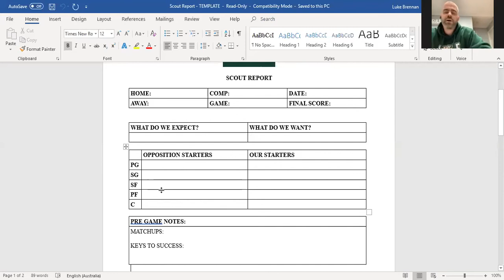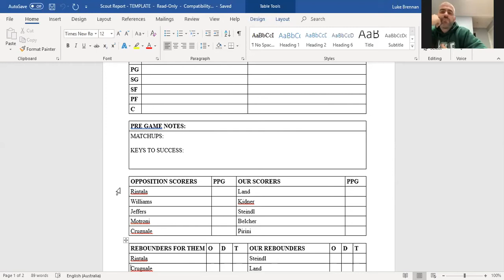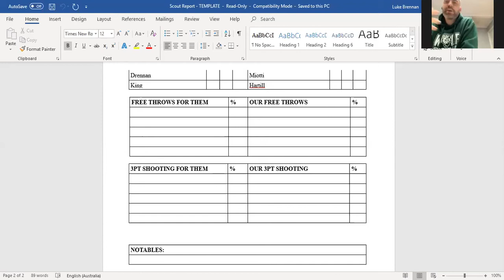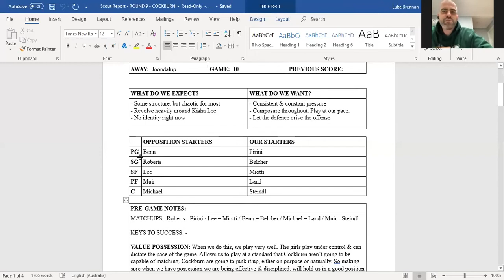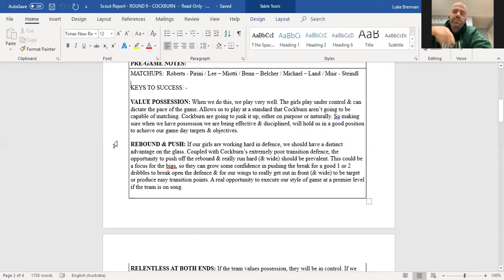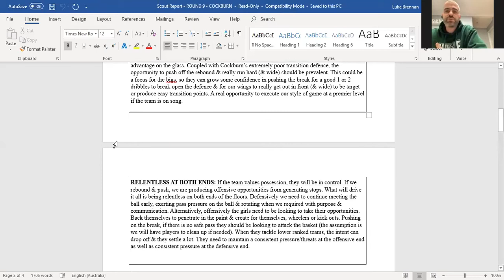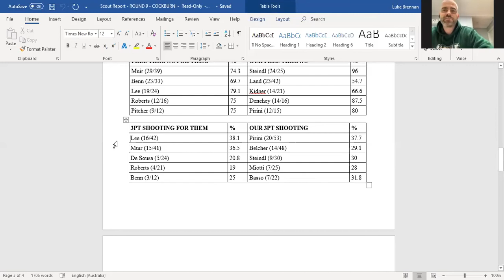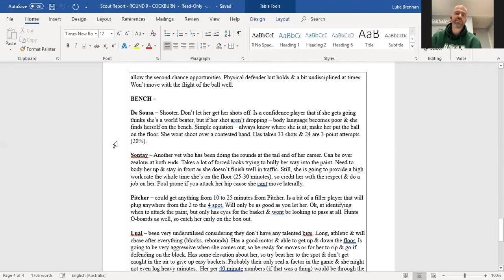WolfPack Webinar 7: Tim Rendulic - Scouting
SCOUTING
- What is scouting / why do we scout?
- What to look for when scouting?
- Different levels require different details / what are your resources?
- Scout sheet run-through

Tim Rendulic
- Current Joondalup Wolves WSBL Assistant Coach
- 5 years WSBL assistant Coach
- 5 years Division 1 head coach
- Level 1 coaching accreditation (level 2 when I sort my shit out)
- 2016 Division 1 women’s championship head coach
- 2019 Eltham-Dandenong women’s 18B championship coach
- SBL 180 games played